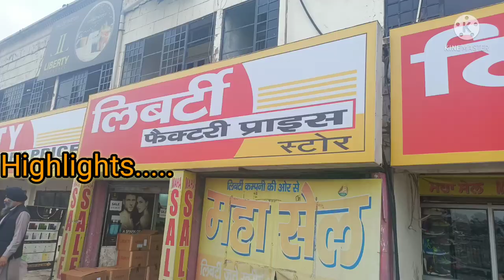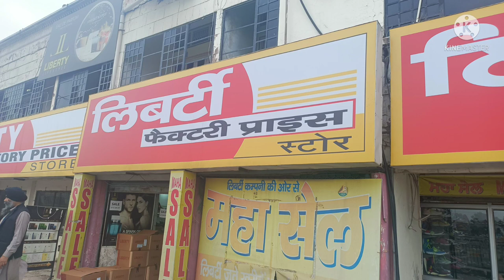Liberty footwear 👠 sale new latest design women sandals sale 70% in Karnal factory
Mangolpuri fabric market,katran
bazar,cloth market,cloth retail market, clothes for boutique, fabric market, mangolpuri cloth market, delhi cloth market
wholesale market,style with vidi,
ladies Kurtis delhi , export surplus, cotton fabric, brocade, ladies dress material,
peeragarhi metro station, katran market nearest metro station, cheapest market of Delhi, Delhi market, katran market crape k suit, katran market gangaksuit ,katran market kilo k bhav fabric ,katran market trending suit for ladies ,katran market cotton k suit